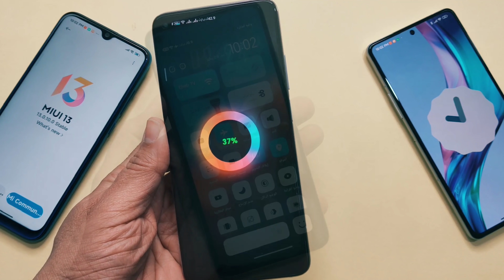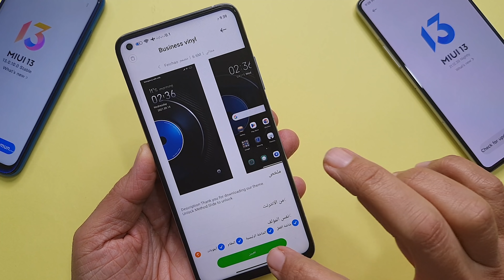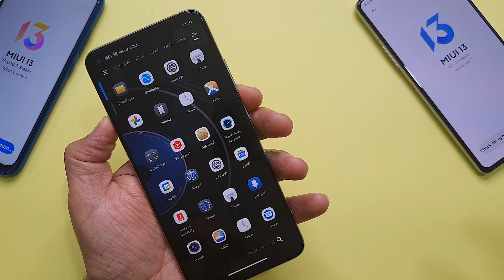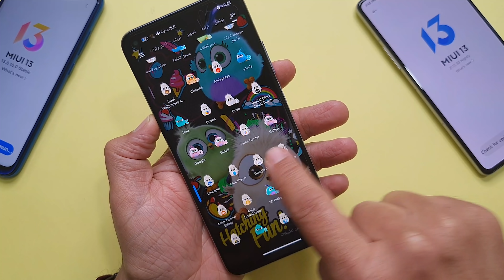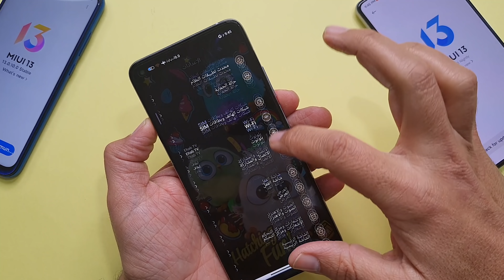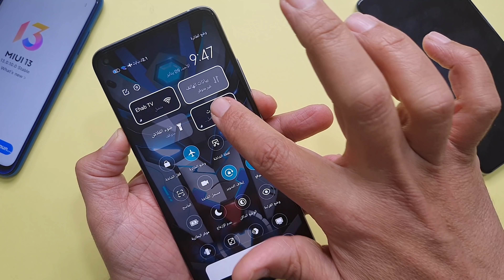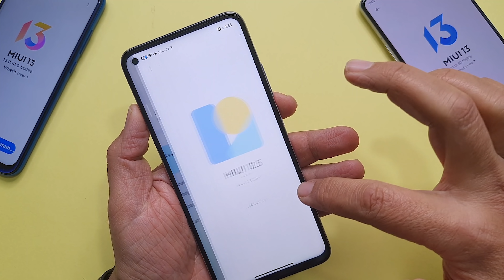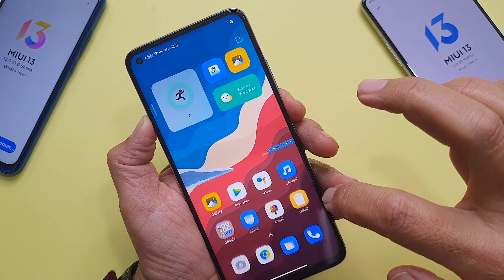💪 من أقوى وأفضل 4 ثيمات لهواتف شاومي , روائع ثيمات شاومي 💥 🚀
من أفضل وأروع  ثيمات شاومي الحالية والتي تم اختيارها من بين مجموعة كبيرة من الثيمات , ثيمات شاومي الرهيبة الرائعة الرقمية الجديدة
ثيمات شاومي الراقية الرهيبة , من أفضل ثيمات شاومي التي تم اختيارها , ثيمات شاومي الرائعة الرقمية الجديدة , ثيمات شاومي الخرافية